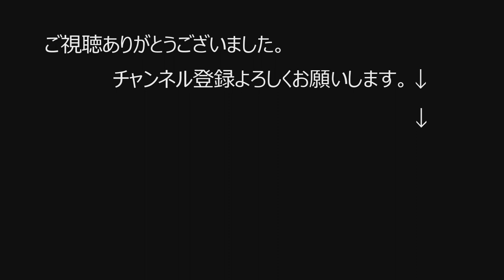サーフィン＝身体つくり 新鮮な食材 無農薬野菜 地産地消でパワフルボディー 抗酸化 アンチエイジング 貧血 動脈硬化 持久力 つかれない体質 睡眠 生野菜 キーワード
72歳のマーボーは80歳まで現役プロサーファーを目指す。
サーフィン＝身体つくり＝食材の質

‹参考資料›
タニタの健康つくり

今回の食材には検索のポイントになるキーワードナビを導入しました。

日頃のトレーニングで感じたことは栄養の質。食材素材の質でした。無農薬野菜で添加物が無いものは洗って生で食べらるものが多い。添加物、保存料が含まれると煮たり焼いたりして素材の栄養が減ってしまいます。

ビタミンA ビタミンB ビタミンC βカロチン アミノ酸 ポリフェノール アントシアニン 銅 鉄 抗酸化作用 動脈硬化 アンチエイジング 視力回復 疲労回復 消化促進 夏バテ 熱中症 勢力回復
ごーや ピーマン なす おくら しろねぎ  ししとう かぼちゃコーキン 賀茂なす 京野菜 万願寺とうがらし とうがらし 井戸水 茅ヶ崎

1948年藤沢市辻堂に生まれ
1965年17歳の時にサーフィンに目覚める。
1967年全日本ジュニア選手権にて優勝　2回。
19歳の時にマーボーショップを開業。
1971年23歳、　サーフィンの神様『ジェリーロベス』とめぐり会い、あの稲妻マーク『ライトニングボルトブランド』を日本に導入.

編集 kure134